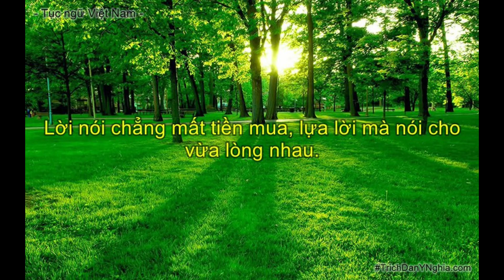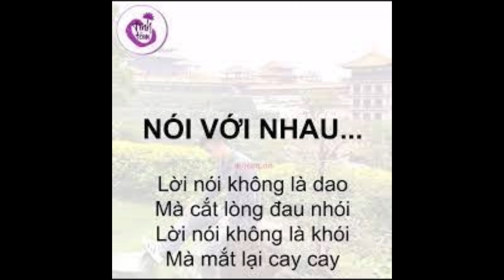Thiên Hạ Sự: "Những Thế Hệ Tương Lai Người Việt"